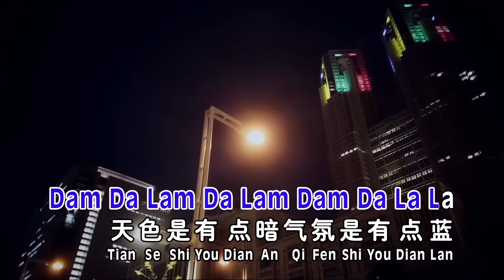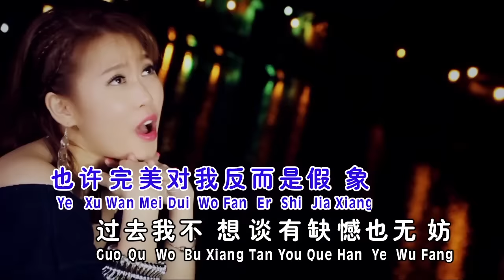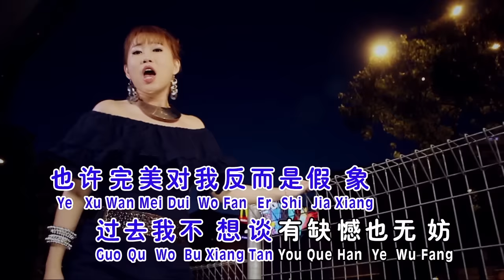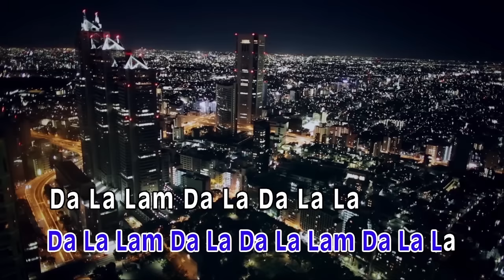Selina Gan 颜愫蓉 - 流行情歌恋曲2【爱要坦荡荡】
【颜愫蓉[你是我的Superman] 專輯】

★★ MUSIC VIDEO ★★

★★ 數位專輯 ★★

爱要坦荡荡
词：许常德 曲：Rungroth Pholwa

Da La La La. 天色是有点暗，
气氛是有点蓝，
皎洁的月光显得特别亮，
对白是很简单，
像是精致装扮
，显得通俗不堪，
你不必太紧张，
诚实会有点难，
也许完美对我反而是假象，
过去我不想谈，
有缺憾也无妨，
我要你的自然，
爱要坦荡荡，
不要装模作样到天长，
要你很善良，
就算对我说谎也温暖，
请你坦荡荡，
世上没有满分的浪漫，
人们口中说的誓言，
真实的可怜，
你难道没有被爱背叛的绝望。